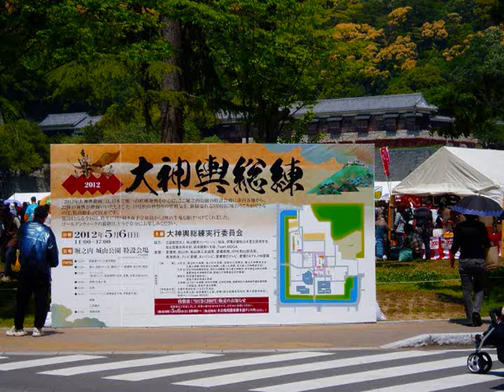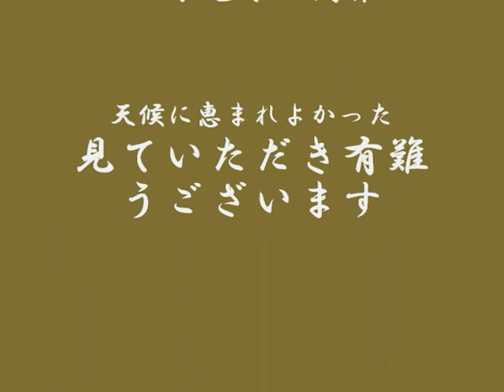第３回 大神輿総練 24.5.6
松山地方のみこし22体が城山公園へ一堂に集合して「２０１０大神輿総練」が５月6日にありました。行楽客が「本番　秋祭りさながらのかき比べや鉢合わせ」などを楽しみました。
昨年までは秋まつり前に実施いていましたが、今年は松山市の伝統行事をPRして県外客にも楽しんでもらおうと（GW）に開催されました。・・・
平成２２年から始まり、今で３回目の開催